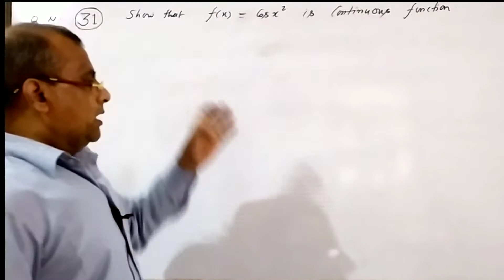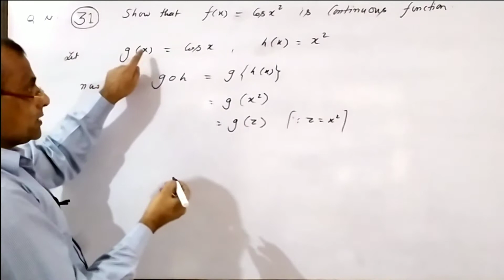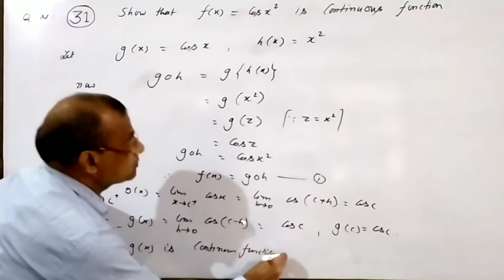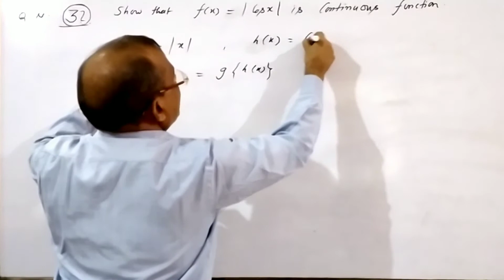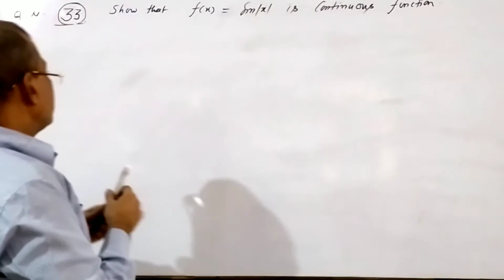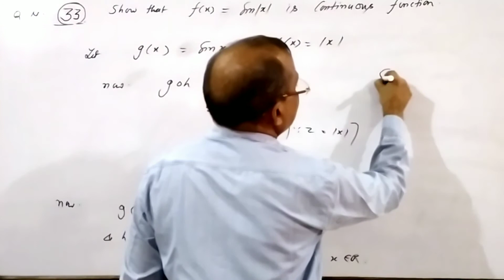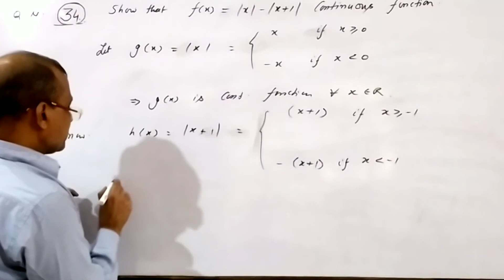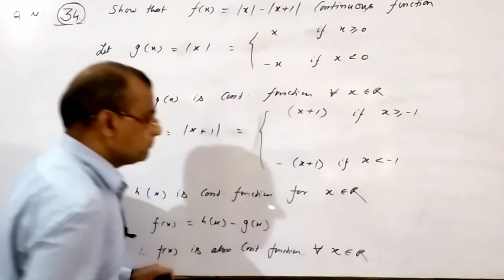Continuity and differentiability class 12th maths || ex. 5.1 question number 31,32,33,34 NCERT